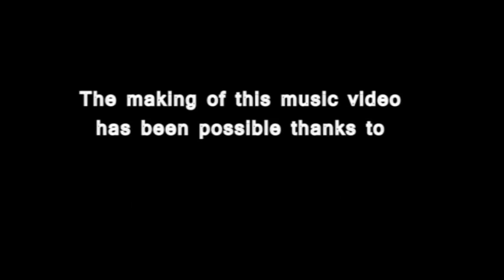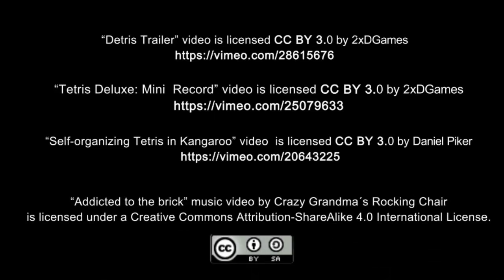Addicted to the brick - Crazy Grandma´s Rocking Chair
Second music video from the greatest rock band ever.
CGRC made a casting looking for talents who wanted to join this project, and you can see all of them in this amazing video.